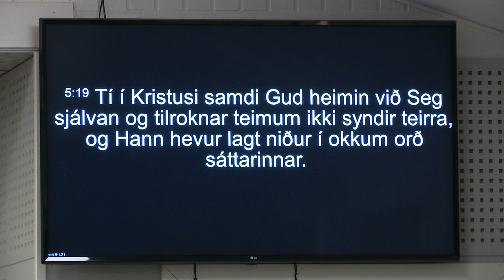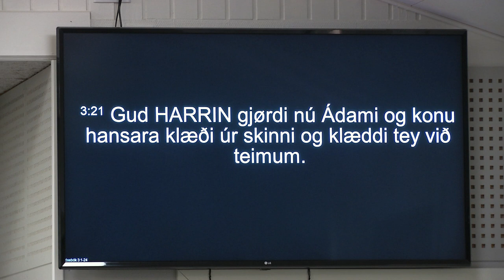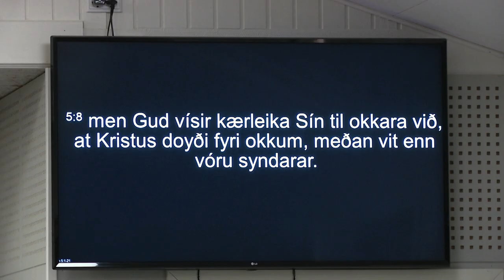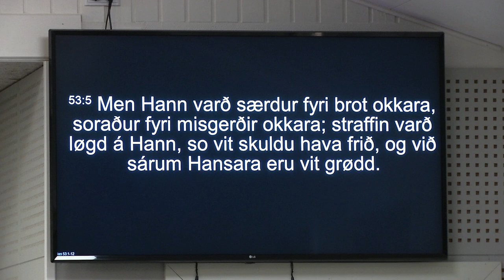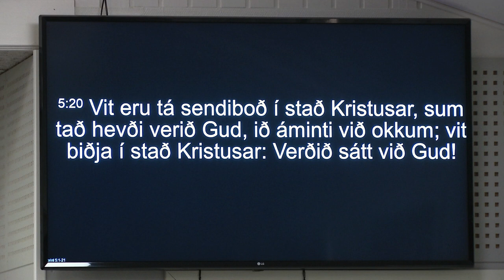Rógvi Joensen - Sátt við Gud - 29-01-23 í Elim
Rógvi Joensen talar: "Sátt við Gud" (Uppt. í jan. 2023 í Elim).